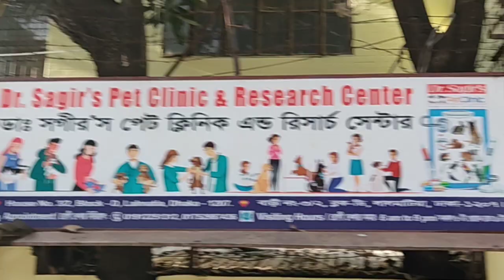Dr. Sagir's Pet Clinic ( ডাঃ সাগীর'স পেট ক্লিনিক), ঢাকা II Dr. Sagir's Pet Clinic 01912251312